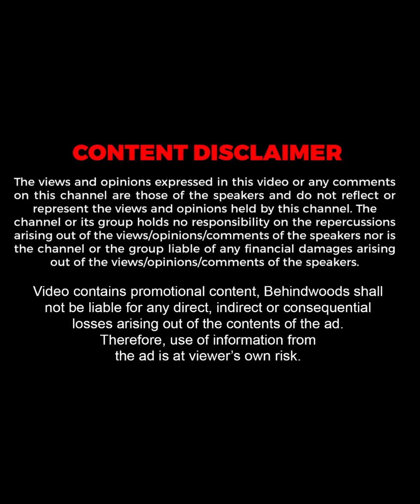Youtube இவங்க வாழ்க்கையே மாத்திடுச்சு😲🔥